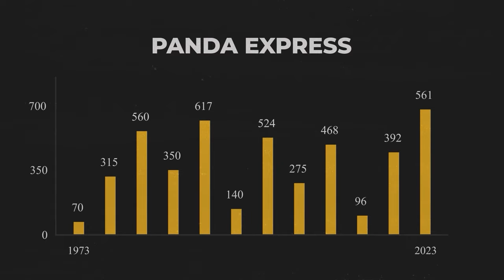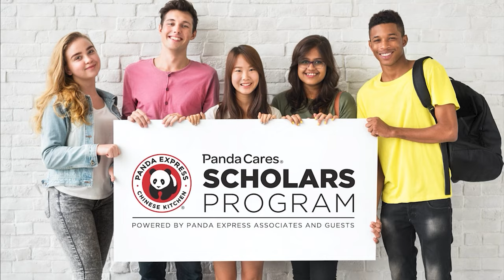Panda Express - Why Are They So Successful (Secret Strategy)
Today, we're diving into the delectable realm of Panda Express, a culinary titan many of us know and love. I've lost count of how many times I've indulged in their offerings, and I bet I'm not alone. More than just a household name in the US for Chinese and broader Asian cuisine, Panda Express has cast its net worldwide. Their global odyssey began with an inaugural venture in Mexico in 2011 and has since expanded impressively into countries like Canada, South Korea, and the Philippines. This empire's resonance? An impressive $3 billion in annual revenue.
Now, what exactly fueled Panda Express's explosive journey to culinary stardom?
Let’s unpack the enthralling secrets behind its monumental success!

In today's video we look at Panda Express - Why Are They So Successful (Secret Strategy) Embark on a delectable adventure with Panda Express, a giant in the realm of Chinese and Asian cuisine, celebrated worldwide! 🌎 From its humble inception by dynamic duo Andrew and Peggy Cherng to becoming a $3 billion annual revenue culinary titan, Panda Express epitomizes the American Dream, fascinating food lovers and entrepreneurs alike! This video unpacks the riveting secrets and strategies fueling Panda Express's astronomical success. Dive into the tales of adaptability, innovation, irresistible dishes, and the company's unique positioning in the fast-food landscape. In the competitive franchise business landscape, Panda Express stands out as one of the most profitable franchises businesses for 2023, with a track record exemplifying undeniable success. The panda-themed franchise offers a menu teeming with delectable options, including the famous panda express fried rice, mouth-watering panda express teriyaki chicken, and the innovative kung pao tofu. Each Panda Express review echoes the delight customers find in classics like the kung pao chicken and newer additions like the beyond orange chicken, presenting business ideas that go beyond the original orange chicken concept. If you take an inside look at Panda Express, business insights reveal a well-oiled machine that not only excels in delivering tantalizing panda express food but also unveils new, exciting dishes, such as the panda express mushroom chicken, that keep patrons coming back for more. Additionally, the company's strategic business approach and successful dishes have set it apart from competitors like Pei Wei, making Panda Express a fascinating subject of study for aspiring entrepreneurs and food enthusiasts alike.

On Nonstop Business presents all about business and companies.